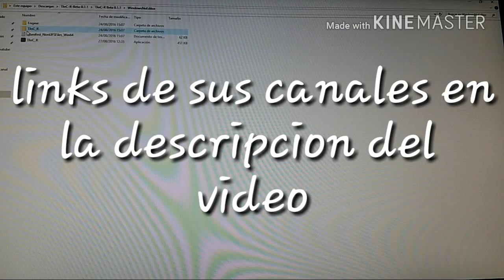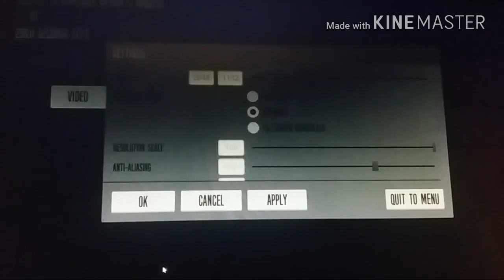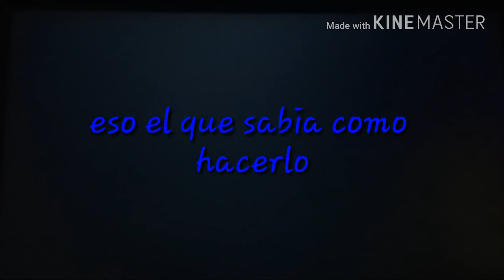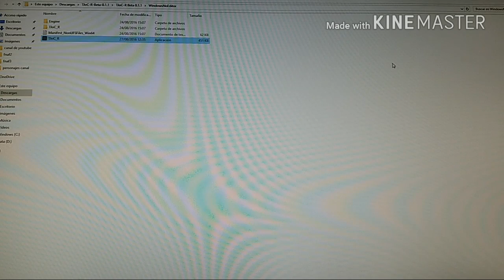jugando al the joy of creation con el riken y G